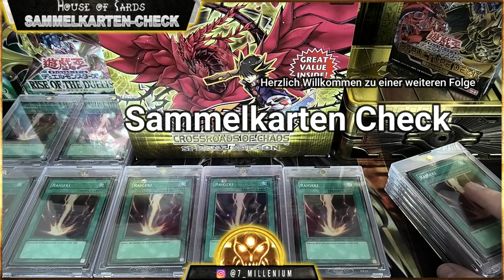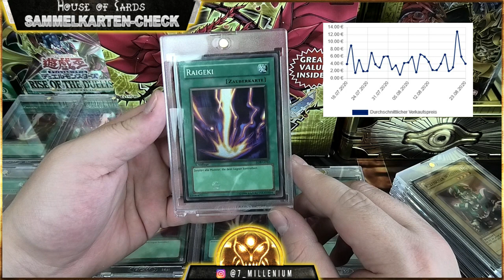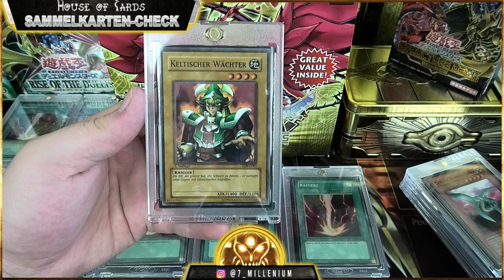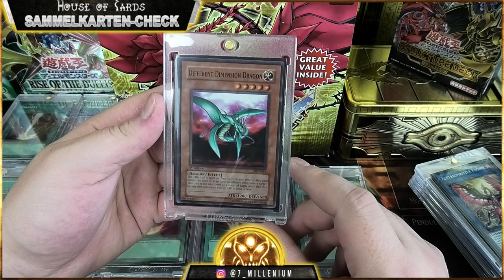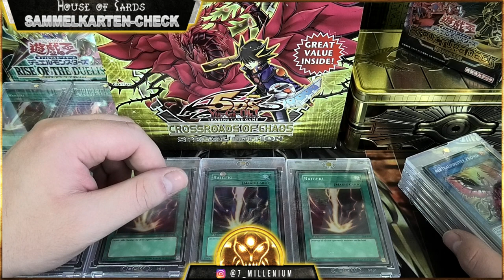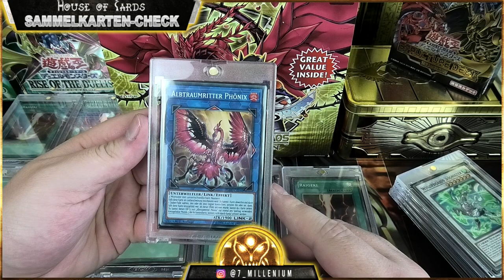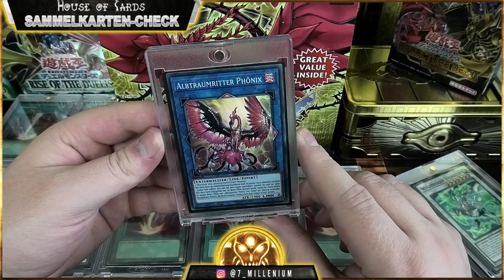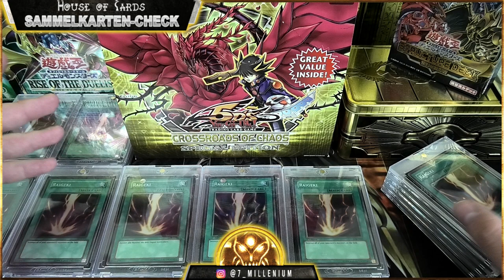Investment Talk Part 2 - Booster Holos - Super Rares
Hallo Zusammen,

Heute gibts den Part 2 unserer Investment Talk Reihe für euch.

Nach dem wir das Letzte Mal OVP Ware als mögliches Investment besprochen haben, widmen wir uns allmählich den Booster Holos. Und mit was fängt man da am besten an? Richtig, der Super Rare